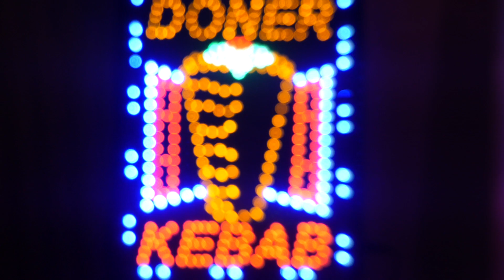Candlelight Döner – Episode 01 "Outing" Teaser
Zwischen Kerzenschein und Döner mit allem und scharf, reden Gizem und Judith darüber wie es wäre wenn Gizem sich outet, wie Judith sie doch noch rumgekriegt hat und was sie aneinander besonders schätzen.

Am Freitag erscheint die erste Candlelight Döner Folge auf YouTube!